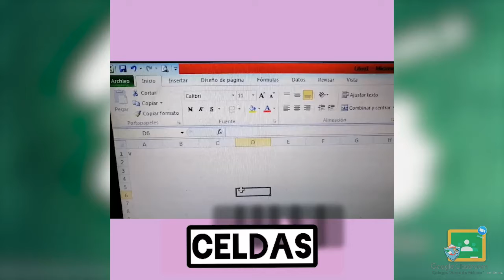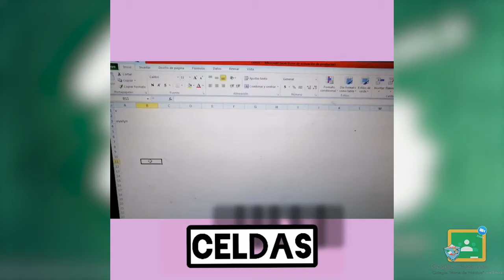Kínder y 1ro Primaria - Computación: Celdas